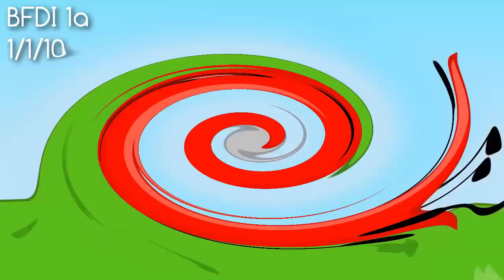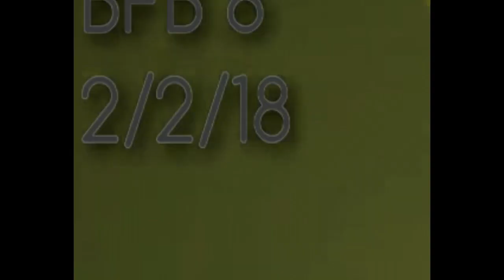Veg Replace Tennis Every time Pin spoke in BFDI BFDIA BFB TPOT Evolution of Pin's voice UPDATED Roun